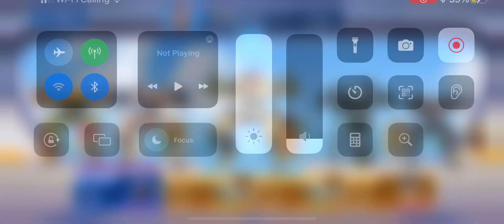February 15, 2023